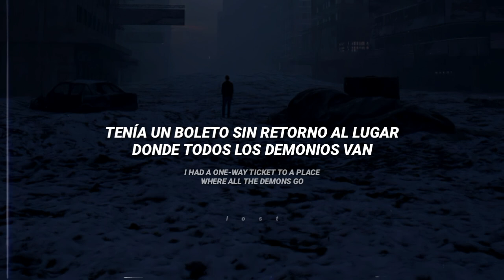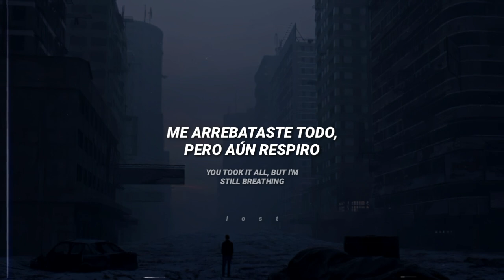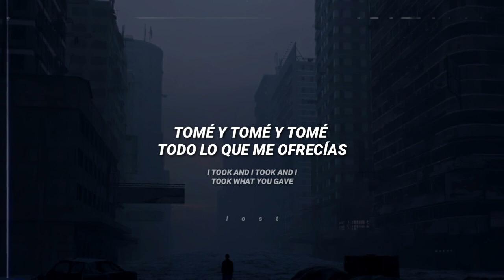Sia - Alive | Subtitulada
"Alive" es el primer sencillo del séptimo álbum de estudio de Sia "This Is Acting". Según Sia a través del sitio esloveno RTV, "Alive" fue co-escrita con Adele y Tobias Jesso Jr para el tercer álbum de Adele, "25". Sin embargo, fue rechazada por Adele del proyecto

"Es sobre la vida de Adele, así que ahora yo canto una canción desde la perspectiva de Adele", dijo Sia a NME. "Esta es la primera canción de mi nuevo proyecto. Lo llamo "This Is Acting" (Esto es actuado) porque son canciones que yo estaba escribiendo para otras personas, así que no me sumergí en ellas pensando, ‘Esto es algo que yo diría'. Es más como jugar a actuar. Es divertido".

"Escribimos tres canciones en dos días, y ninguna de ellas hizo el corte, y "Alive" fue una de ellas. Le dije a Adele, "¿Te importa si se la envío a, digamos, Rihanna?" Y ella dijo, "Sí, pero ¿puedes quitar mi voz de ella? Porque no quiero que mi voz flote por ahí en un demo". Así que fui y volví a hacer la voz y todo el mundo en mi vida fue como, "No puedes regalar esto a nadie!".

"Alive" es definitivamente una de las baladas más asombrosas y emocionales lanzadas en ese año. En pocas palabras, habla de la vida, abriendo nuestras mentes a una distinción muy importante: Sobrevivir a las dificultades no es lo mismo que vivir de verdad.
El mundo siempre tratará de derribarte, de una forma u otra, y para sentirte realmente vivo, necesitas encontrar tu fuerza interior y creer en ti mismo. Tienes que elegir la vida, elegir ser fuerte y negarte a ceder al miedo. No huyas de las dificultades. Di que estás vivo y pelea.

Análisis:

I was born in a thunderstorm
I grew up overnight
I played alone
I played on my own
I survived

Este relato autobiográfico comienza con "Yo nací", siguiendo una tradición de contar historias personales difíciles.
Este nacimiento oscuro y tumultuoso presagia una juventud alienante y efímera.
Forzada prematuramente a la edad adulta, Adele llegó a la mayoría de edad por sí misma, sin amigos y sin ayuda de otros.

I wanted everything I never had
Like the love that comes with light
I wore envy and I hated that

De alguna manera, Adele siente que llevó una infancia legítimamente privada, y no recibió las cosas que más quería. Estas cosas podrían ser materiales, pero debido a la mención del amor, es probable que sean necesidades más emocionales que no se cumplieron.
"El amor que viene con la luz" probablemente se refiere a la atención y la apreciación proporcionada por la fama y el éxito. Adele ha hablado sobre su intensa fascinación con varios músicos/grupos populares cuando era niña, incluyendo a las Spice Girls, a quienes describió como la inspiración para "salir" de su situación.

I had a one-way ticket to a place where all the demons go
Where the wind don't change
And nothing in the ground can ever grow
No hope, just lies
And you're taught to cry into your pillow

Este paisaje infernal y estéril podría representar depresión y ansiedad. El suelo sin vida y los vientos inmutables son metáforas para la creatividad frustrada. Este es un lugar donde te mientes a ti mismo sobre tu autoestima.

El "lyric video" asocia el lugar donde todos los demonios van con hollywood poniéndolo justo debajo, así que también podría sugerir una aversión al negocio del espectáculo de hoy en día.

Sia reveló en una entrevista con Ryan Seacrest que ella escribió la línea "I'm still breathing" después de que Mickey Heverly lo dijera en el Ciclo 21 del reality "America’s Next Top Model". "Este hermoso joven dijo que había tenido una vida dura, pero que a pesar de todo, él 'aún estaba respirando", y me sentí muy emocional, así que lo escribí."

Líricamente, el coro/post-coro sirve como un contrapunto muy emocional e inspirador. Incluso después de los golpes en su conciencia y su vida, Adele no se ha dado por vencida. Es un himno para los suicidas y los desalentados; es un tema de esperanza.

I found solace in the strangest place
Way in the back of my mind

Se replegó en sí misma y encontró refugio en su propia imaginación. A través de su imaginación, ella afrontó sus otros desafíos, incluso los mentales. Al final, tenía toda la fuerza que necesitaba dentro de sí misma, pero tenía que buscarla en los rincones más profundos y oscuros de su mente.

I saw my life in a stranger's face
And it was mine

Sobre todo, esta canción es sobre el cambio y la permanencia, sobreviviendo incluso después de pasar por el infierno. Después de encontrar consuelo y estabilidad, ella reconoce su vida, pero tiene dificultades para aceptar el rostro que ve en el espejo como propio.